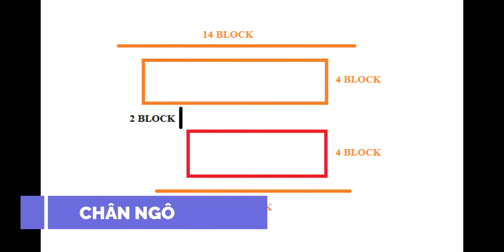MINECRAFT : NGÔI NHÀ GỖ ĐƠN GIẢN CHO NHỮNG AI MỚI BẮT ĐẦU SINH TỒN #37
- Mình là MC MY HOUSE, mình là youtuber mới, mong được mọi người giúp đỡ ^^